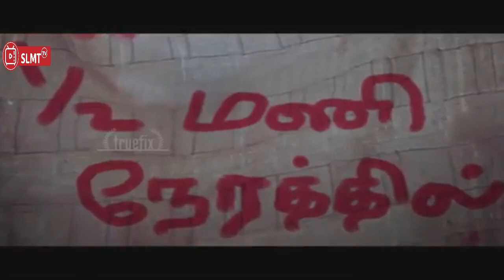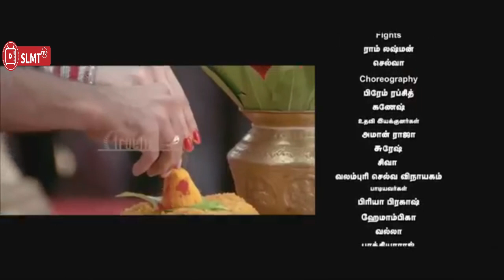KETIKA KETUA GANSTER JATUH CINTA DENGAN ANAK MAFIA POLITIK II ALUR CERITA FILM INDIA ACTION NITHIN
JUDUL FILM ROWDY KOTTAI
Chandra Shekhar aka Chandu (Nithiin) is a daredevil youth, a fearless boy. Once, he comes across a beautiful girl named Nandhini, aka Nandu (Hansika Motwani), the daughter of a dreaded factionalist named Peddi Reddy (Suman). So, he loses his heart. He starts teasing her and wants to prove that he sincerely loves Nandu. He tells Nandu that he could do anything for her. Then, the latter tells him that he should not follow her until she calls him. In order to grab her attention, he sends his father (Chandramohan) and mother (Pragathi) to express his love and let her know that they too encourage him instead of trying to divert his attention from love. Later, Nandu realises that she too truly loves him. At this juncture, Jaya Prakash Reddy goes to Peddi Reddy for an alliance for his brother's son Veera Pratap Reddy (Salim Baig). Peddi Reddy refuses to marry Nandu with Veera Pratap Reddy. This flares up the factionalism between the two. At a time when Nandu wants to express her love to Chandu, she is taken away by her father to their village. The climax deals as to how the two meet and how the success of their love turns up.